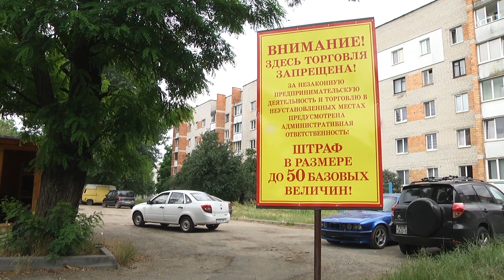2020-07-14 г. Брест. Несанкционированная торговля: меры профилактики. Новости на Буг-ТВ.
Несанкционированная торговля - вам это знакомо? Думаю, что каждый брестчанин сталкивается с данным явлением. Места возле входа на центральный рынок, вдоль автодорог или около крупных, и не очень, магазинов, часто становятся популярными точками для уличной торговли. Овощи, ягоды и фрукты, которые, как уверяют продавцы, прямо с грядки, гораздо вкуснее и полезнее, а значит и спрос на них есть. Не подумайте, мы не будем осуждать и клеймить, попытаемся поразмышлять и ответить на ряд вопросов: почему это происходит и почему не разрешается, и чем чревато для покупателя.